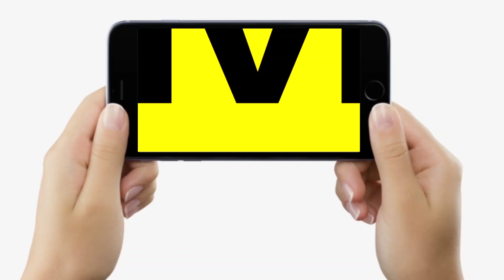Bank Loan लेने वाले की जा/न चली जाए तो इस भ्रम में ना रहिए, जान लीजिए पूरी सच्चाई, लफड़ा नहीं होगा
Bank Loan लेने वाले की जा/न चली जाए तो इस भ्रम में ना रहिए, जान लीजिए पूरी सच्चाई, लफड़ा नहीं होगा | LiveCities